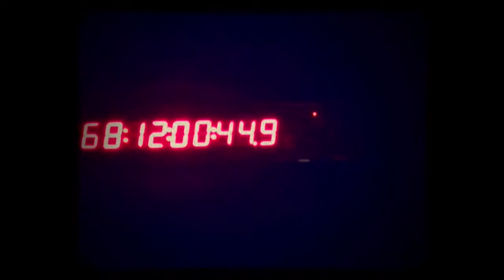SKI TRIP in 8mm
Christmas ski road trip in 8mm: The Jura, Lelex; the Alps, Grand Bornand and the Pyrenees, Ax 3 domaines.
Hitting 3 mountain ranges and 3 mythic ski spots on around 2 weeks road trip.